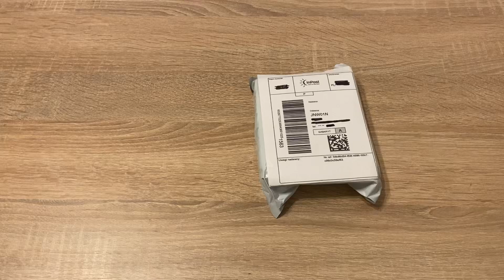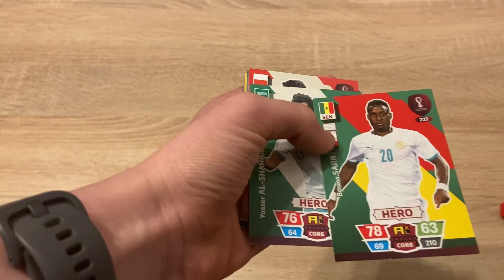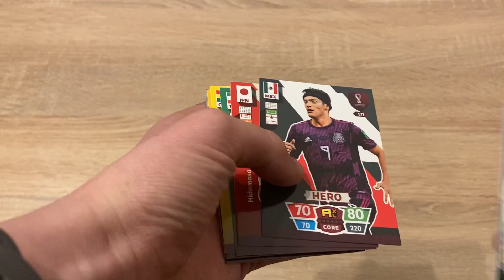Opening paczki z FIFA World Cup Qatar 2022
Siema, na tym filmie otwieram paczkę z kolekcji FIFA World Cup Qatar 2022